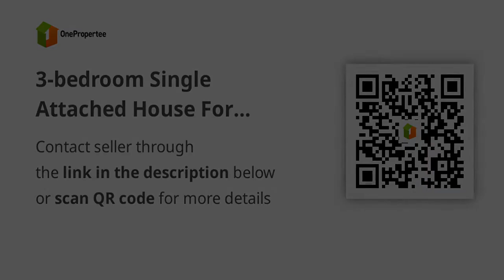3-bedroom Single Attached House For Sale in Santa Cruz Laguna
3-bedroom Single Attached House For Sale in Santa Cruz Laguna
House Type: Single Attached House
Number of Bedrooms: 3
Number of Bathrooms: 2
Floor Area in sqm: 66 sqm.
Lot Area in sqm: 99 sqm.
Number of Floors: 2
Number of Car Parking Spaces: 1